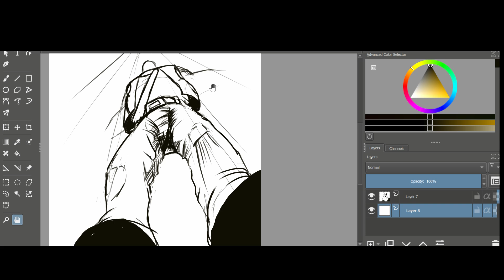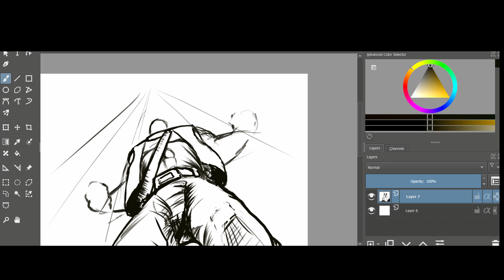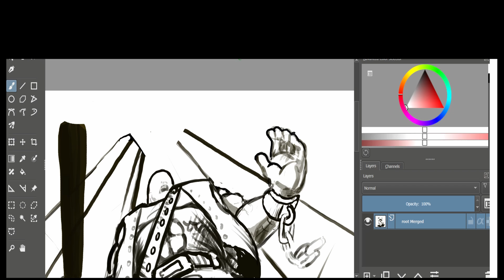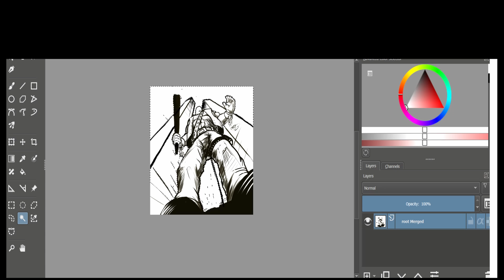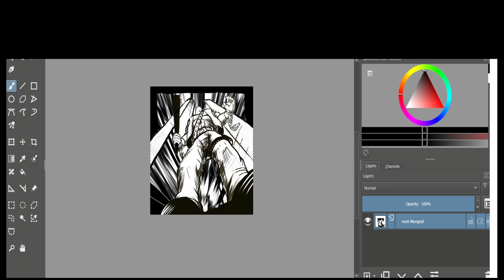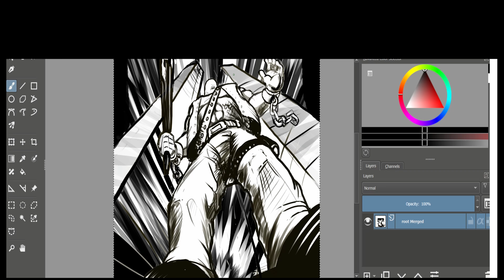wow im free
speed drawing of a worms eye perspective 3 point perspective of a man breaking free ... thanks again to my buddy nicholas para for his awesome rift.